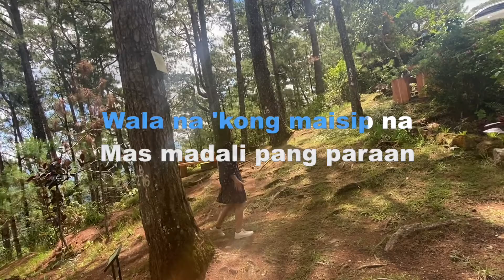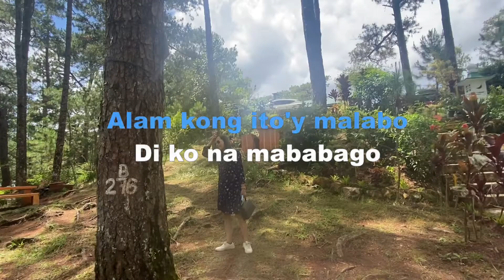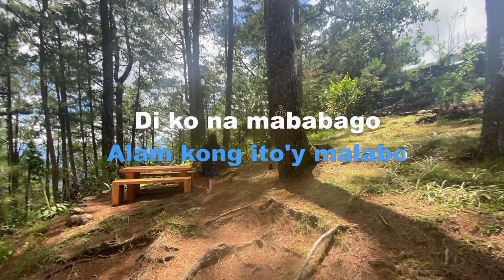1235 Pakisabi Na Nalang - Aiza Seguerra (Karaoke)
Baguio City